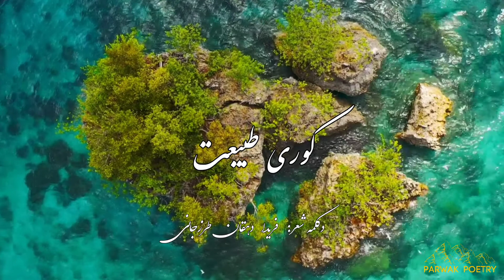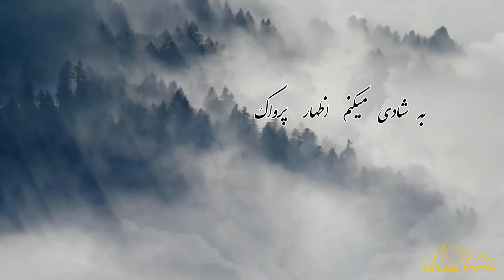کوری طبیعت - فانوس خیال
کوری طبیعت

طبیعت در نظام خویش کور است
گرفتار مــــزاج تــــلخ و شور است

نظامش در جــــــهان  ماده دایـــــم
پر از ظلم و ستم و نقص و فتور است

از آن ظلمی چنان دیده است انسان
کــــه داغش در دل اهل قبور است

نفوذ تـــــند از جـــــابرش را
هر آنکه رد کند مرد غیور است

نمی ارزد بـــــه آن دل را سپردن
که عاری از نعیم فیض و نور است

تأسف میکنم بر حال آن کس
اسیر دام آن قانون کور است

طبعیت را پرستش گر کـــــند کس
میان نوع خود چون مرد عور است

نشاید دل به آن دلـــــدار  دادن
که دایم پر ز آفات و شرور است

به شادی می‌کنم اظـــــهار  پرواک
دلم زان بی شعور خیلی صبور است